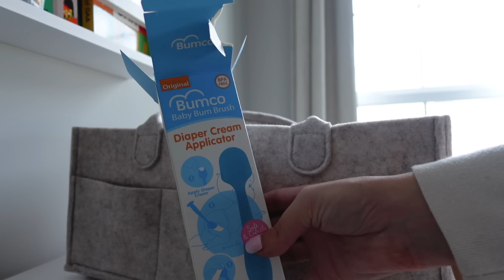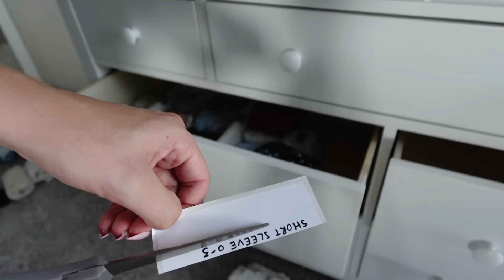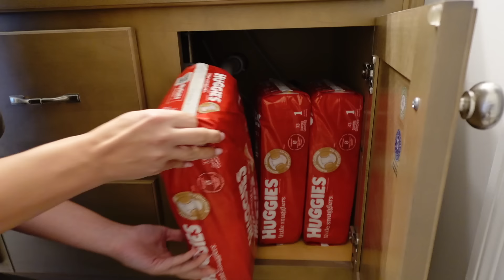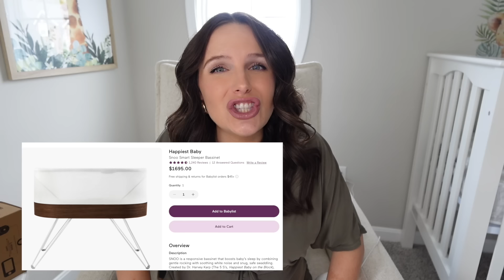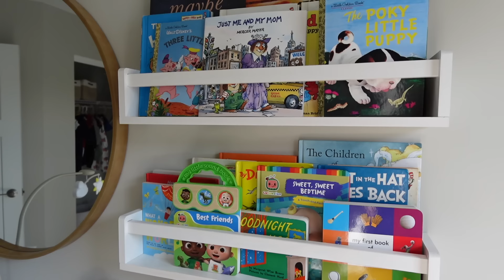NEST WITH ME FOR BABY! nursery tour, dresser organization, closet setup + prepping for baby!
Hope you guys enjoyed this video as I take you along the last weeks of pregnancy + GETTING READY FOR BABY!

0:00 the current state of the nursery…
1:15 let’s wash some baby clothes!
1:34 every day I have a new question…
3:13 starting to organize the dresser + mom tip
5:35 trying to prepare our puppy
7:04 setting up the blanket ladder!
7:47 organizing the closet (FINALLY!)
9:19 if you’re feeling overwhelmed… (same)
12:06 target run
14:50 another round of organizing!
15:26 nursery tour!
21:45 feeling so relieved!

I recently bought a house in Cincinnati and love making all kinds of videos, focusing on everything from money and finances (saving, budgeting, and being financally independent in your 20's) to health, fitness, and nutrition, to beauty and fashion.